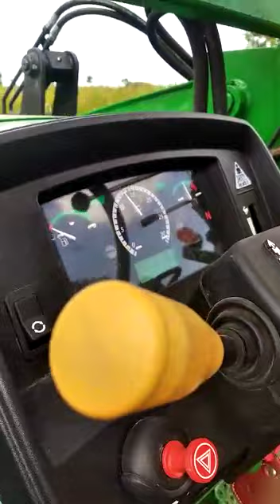Loader Backhoe S-2216 Mo. 9540526661